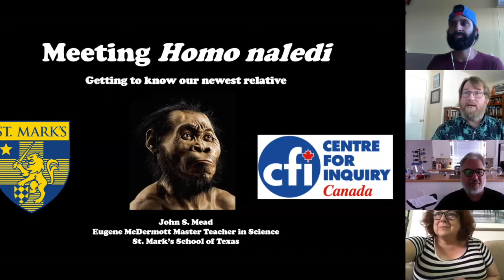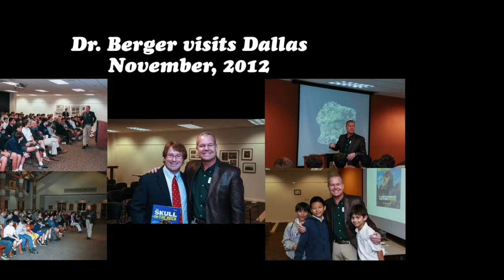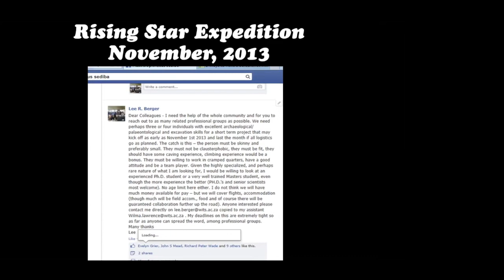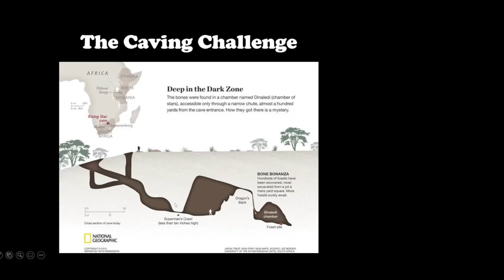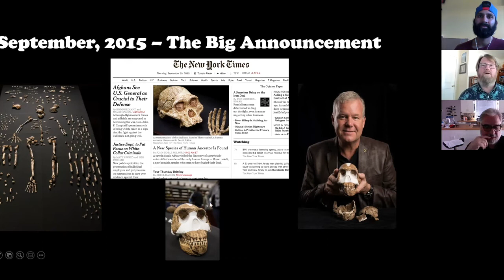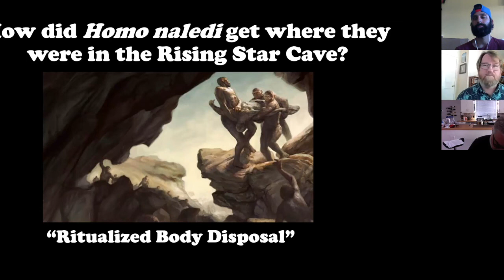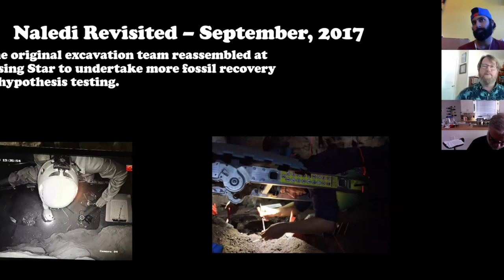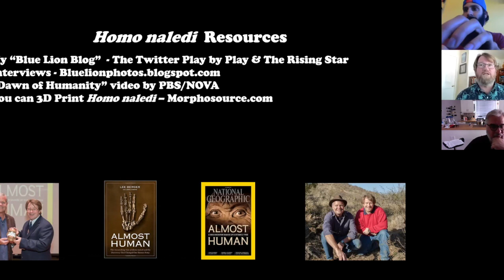Introducing Homo Naledi; Our Newest Relative. Presentation by John Mead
Mead told his story about one of the greatest discoveries of the decade.  Mead is a biology teacher and the Eugene McDermott Master Teacher of Science at Saint Mark’s School of Texas.